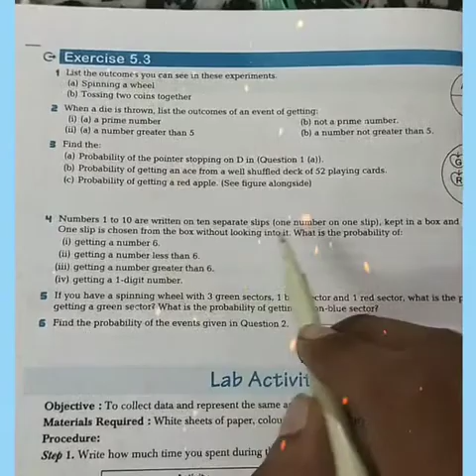Class 8 maths ncert | Chapter 5 | Exercise 5.3 | Question 4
In this video Question 4 is explained for both Hindi and English medium students

Resolution